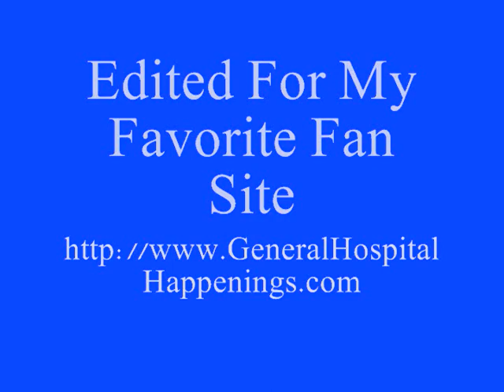06-05-12 Todd & Téa.wmv